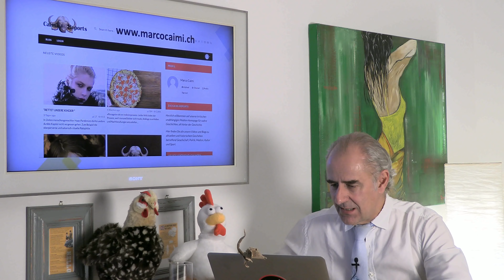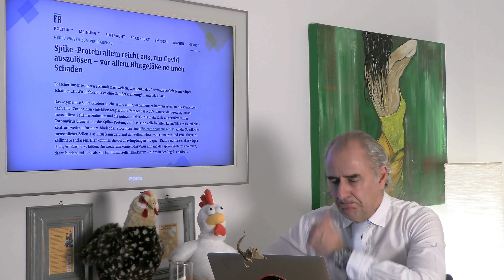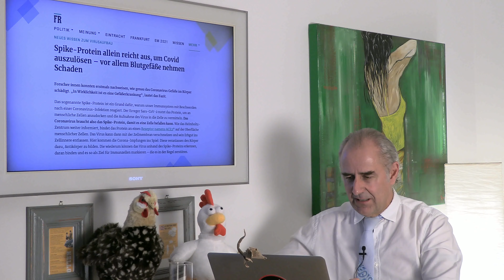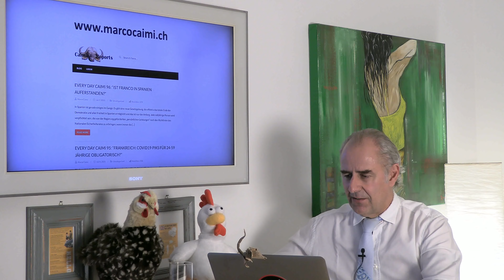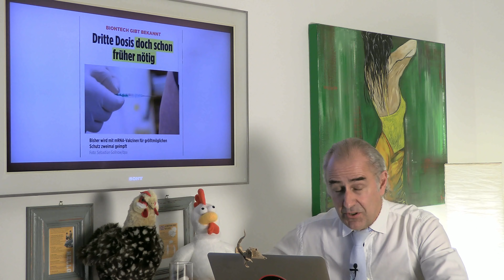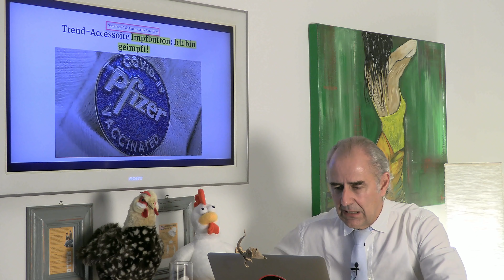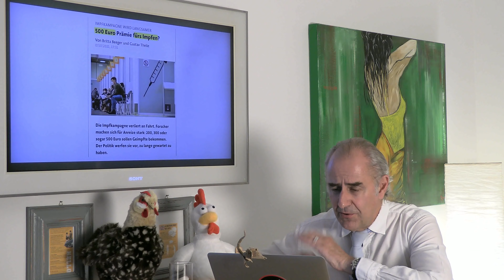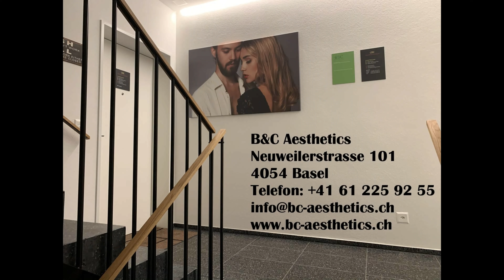«IMPFSPEKTION»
Impfabzeichen, 3. Impfung, Impfprämien, Impfpässe – wer blickt da noch durch?
Und ein spannender Hinweis.